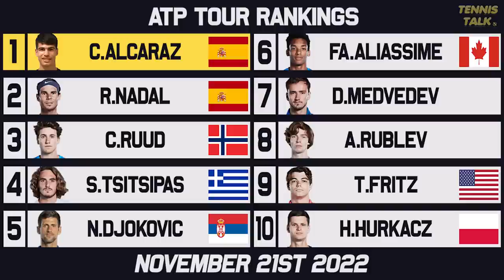Djokovic wins ATP Finals 2022 | Medvedev Falls | Alcaraz Finishes Top | Tennis Rankings News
The final week of the ATP Tour 2022 season is over with Novak Djokovic lifting his 6th trophy at the ATP Finals taking out Casper Ruud who had a phenomenal run to make the final. Djokovic finishes the world top 5 despite not playing 2 slams and stripped of points from Wimbledon its an amazing achievement. Alcaraz finishes year end number one also becoming the youngest in history to do so. What was the biggest rankings surprise for you this season?

0:00 | Intro
0:20 | Past Results
0:42 | WTA Rankings
1:17 | ATP Rankings
3:07 | Outro